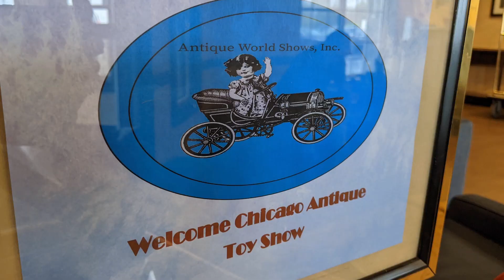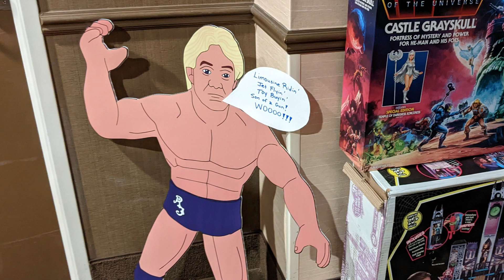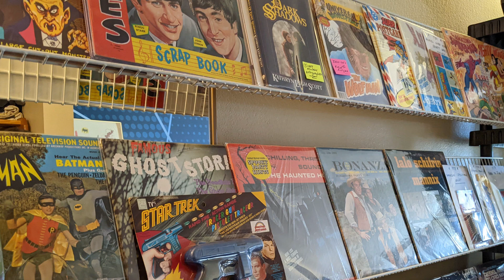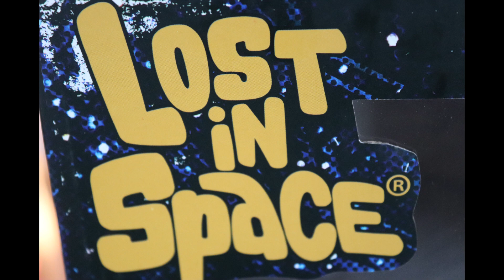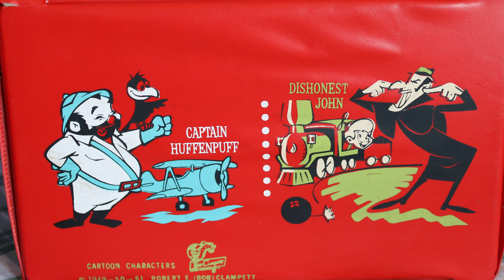The Chicago Toy Show ROOM SALE Haul/Loot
For the first time, @barbee0913 and I went to the room sales before the Chicago Toy Show! Here's what they were like and a look at our loot! Don't worry, we're still going to the main show, too!